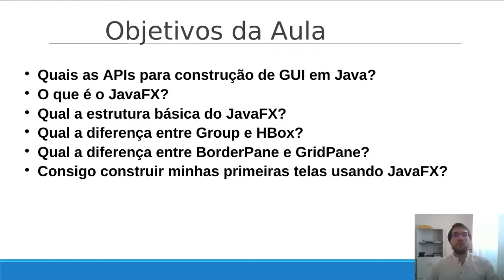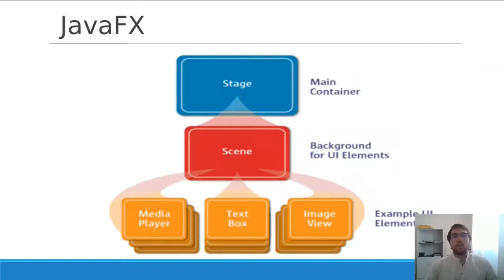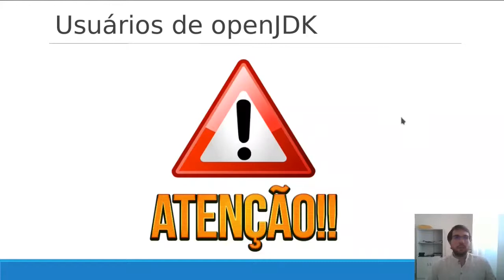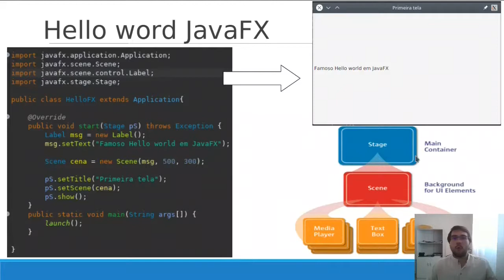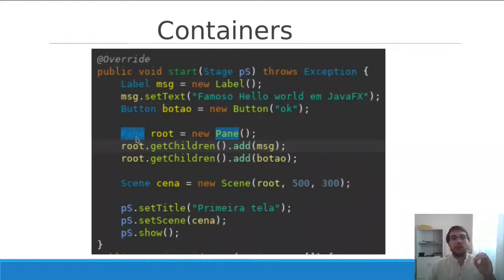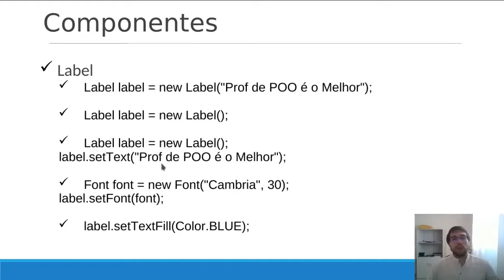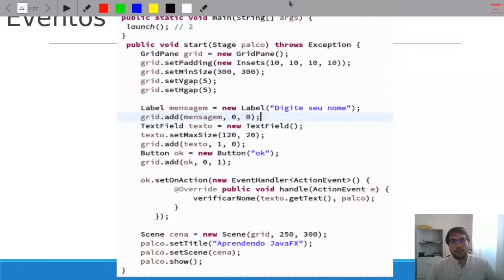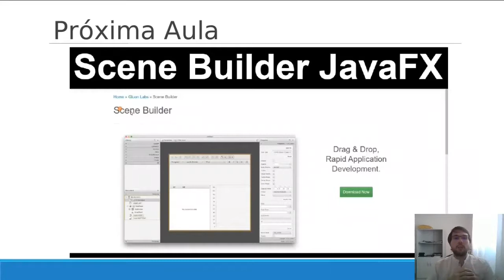JavaFX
Apresento uma introdução ao Javafx e seus principais componentes. Aprenda a criar suas primeiras interfaces utilizando Stage, Scene, containers intermediários e alguns componentes básicos como botões, labels e outros.